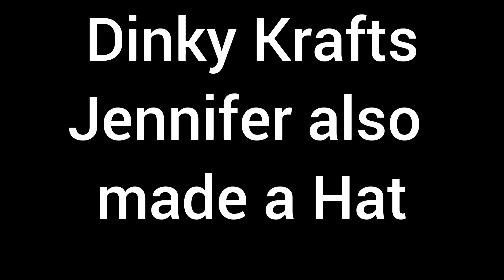Connecting with Crochet Which Way Filet CAL